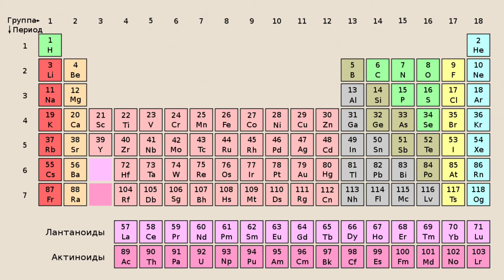КАК ОТЛИЧИТЬ НАТУРАЛЬНУЮ КОЖУ ОТ ИСКУССТВЕННОЙ?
В этом видео я расскажу, как отличить натуральную кожу от искусственной, какие способы работают, а какие - нет.